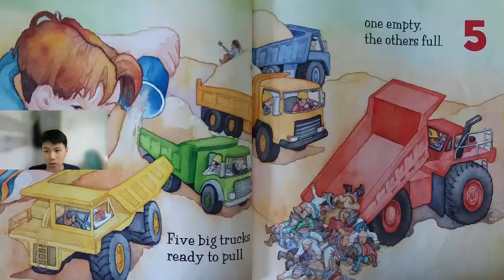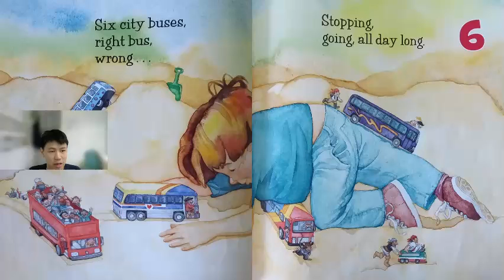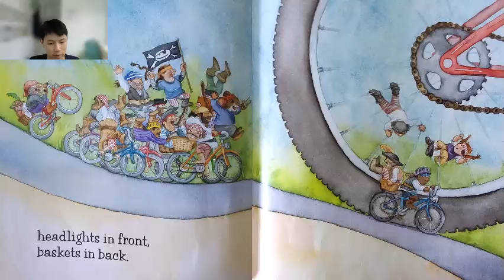One Tractor A Counting Book